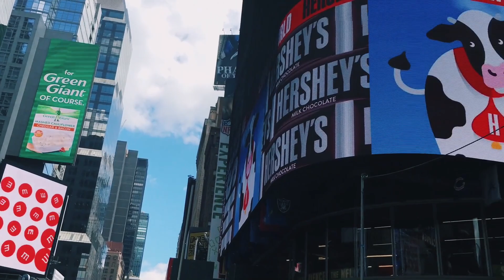new video taking by iphone 14 pro max.travelling with iPhone#live